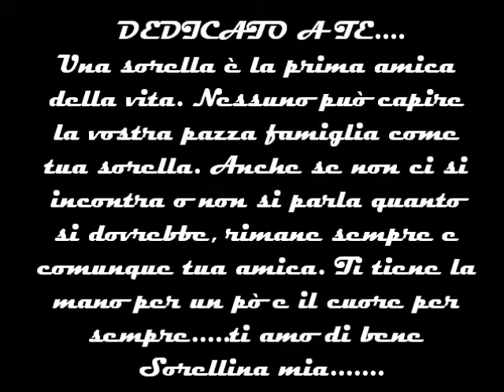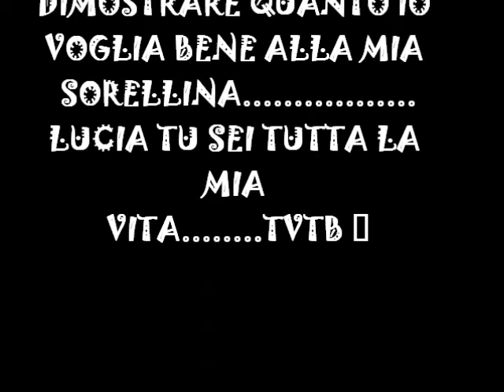FABRY E LUCY IL MIO VIDEO x fb.wmv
Per una persona a me molto speciale:mia sorella Lucia...